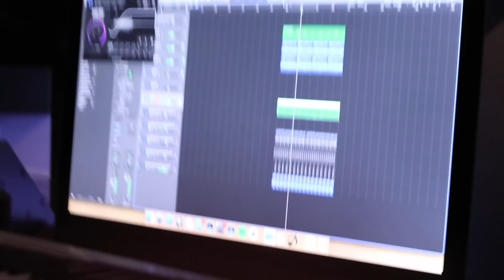Marcus&Martinus – Making songs in the studio!!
All our music videos with songs like:
Pocket Dial
Make You Believe In Love
Girls
Invited
Heartbeat
Moments (album)
SOON (EP)